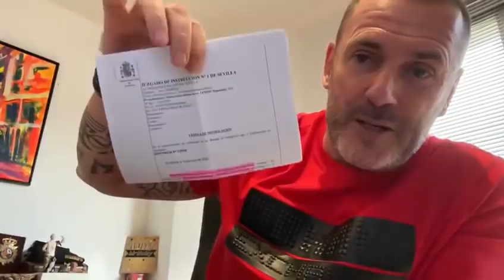La Secta. DANI Esteve saluda a la tele, a la Sexta.